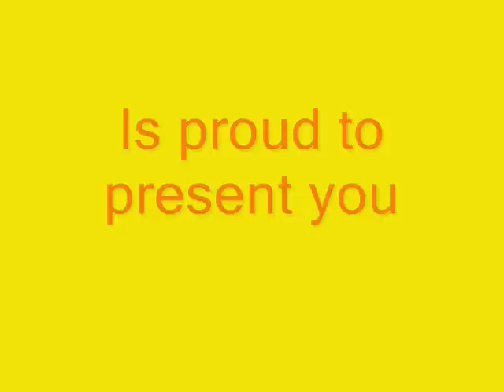Knex roller coaster spitfire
Knex roller coaster spitfire please rate and comment